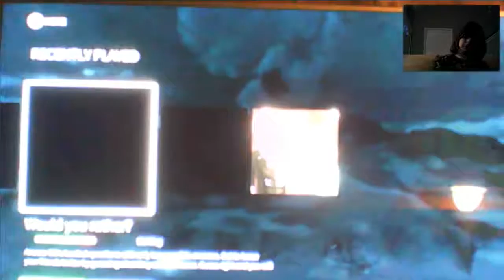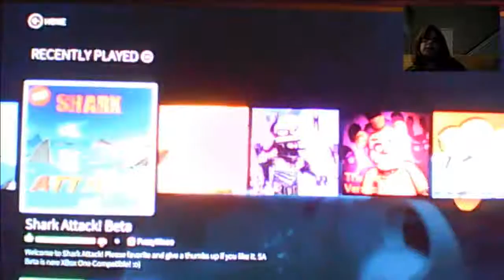James Dutton Live Stream